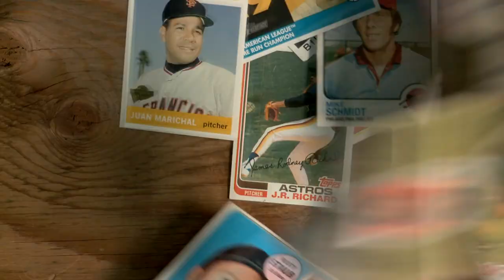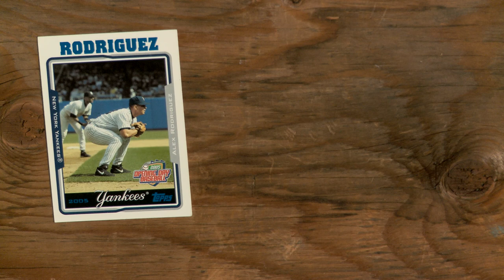Baseball Card Theater BATMAN 5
T. Sean works his magic once again charming the world with another video featuring baseball cards.